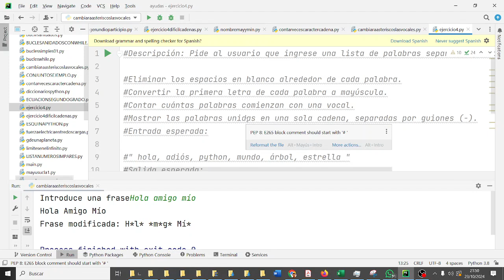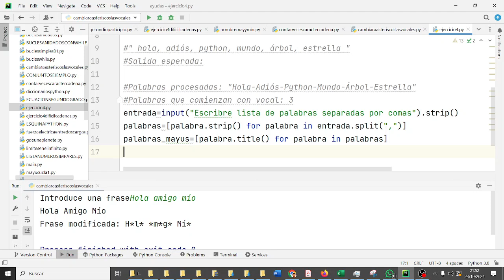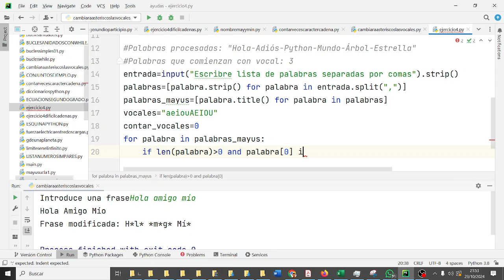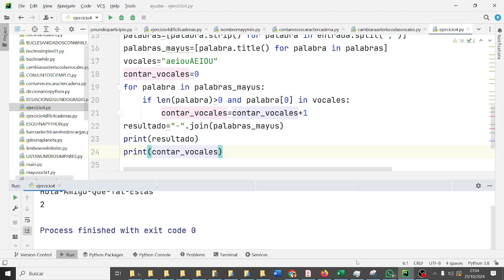Funciones cadena Contar palabras vocal Ej4 Python Pycharm PYC2BACH Bachillerato IES Monterroso